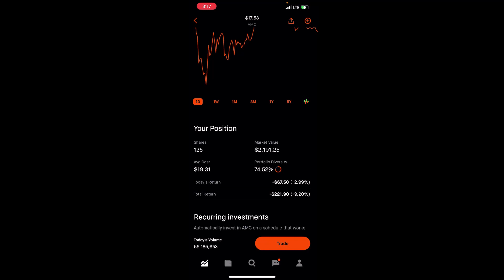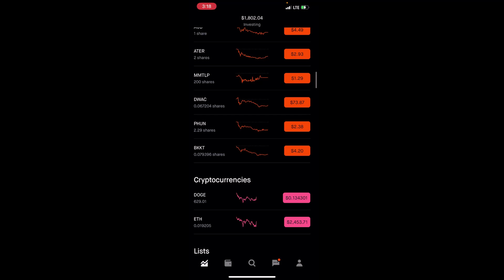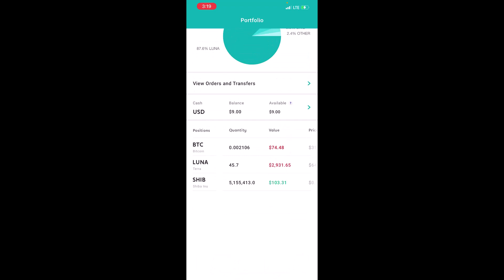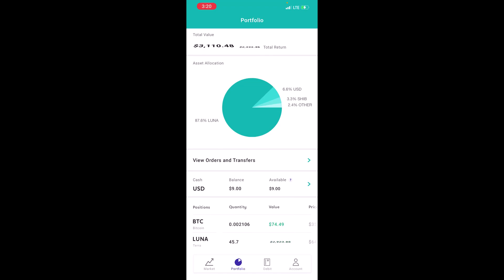Chris Sain’s 0 - $100,000 Challenge 2022 – Week 3 | My Portfolio Results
In this video, you will see my results after trading during week 1 (Jan. 17 – Jan. 21, 2022) of Chris Sain’s 0 - $100,000 challenge.  Big shout out and THANK YOU to Chris!!!

My results for week 3:  $1,801.34

5 Mask Package referenced from Amazon in Video